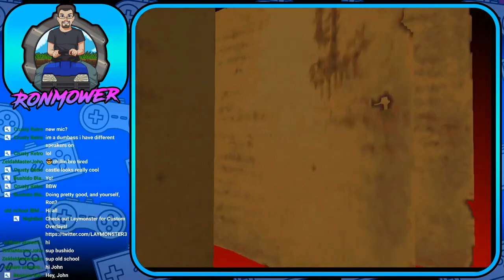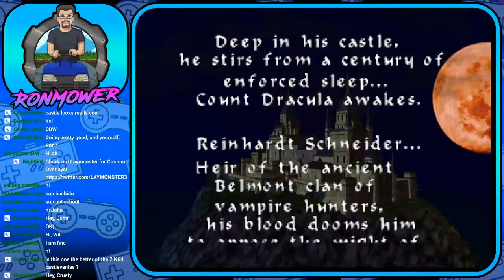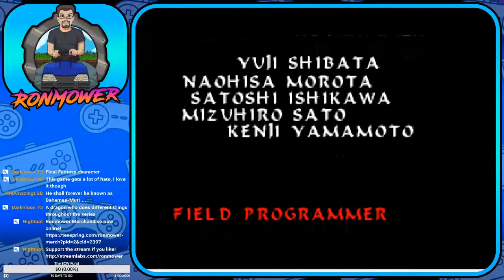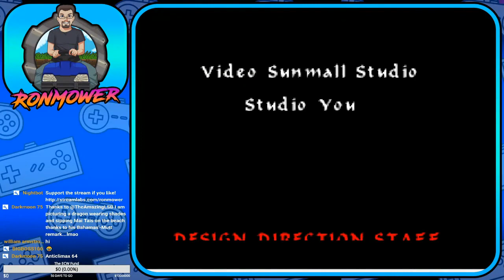Ronmower Rewind: Do it Live! Castlevania (N64)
My past stream of Castlevania 64 from 2020!  All 3 parts.

Part 2 starts at 2:25:06
Part 3 starts at 4:23:19